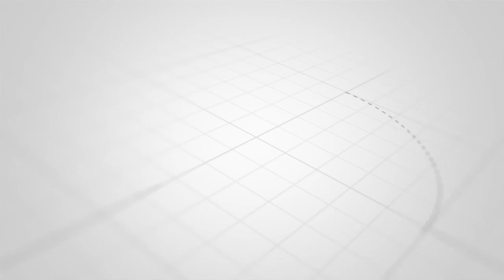TAHARUKI KWANYANYA ZANZIBAR